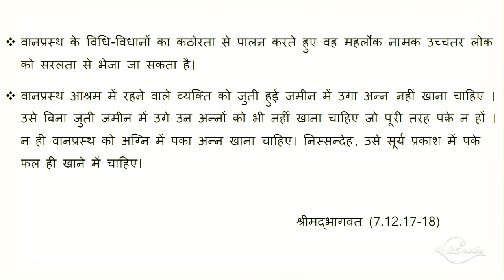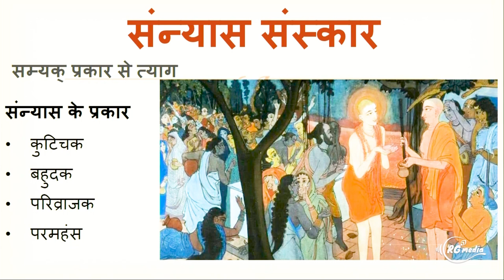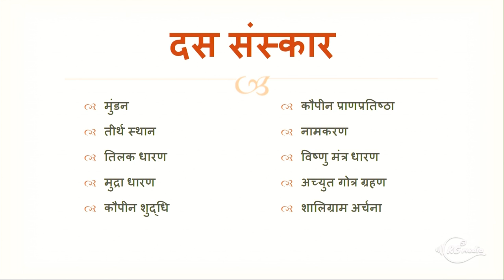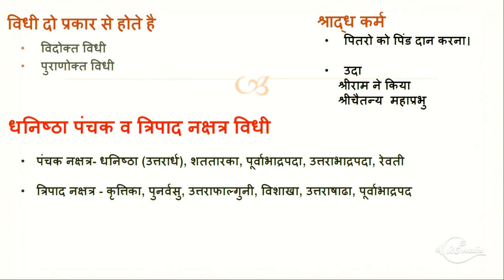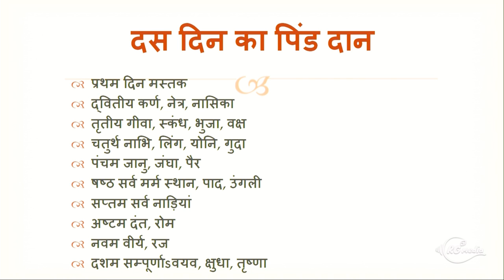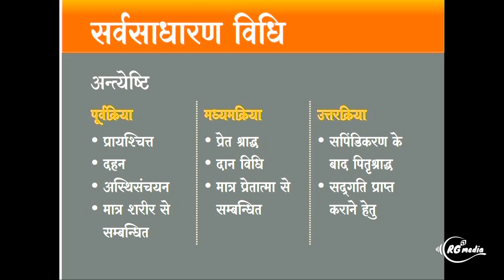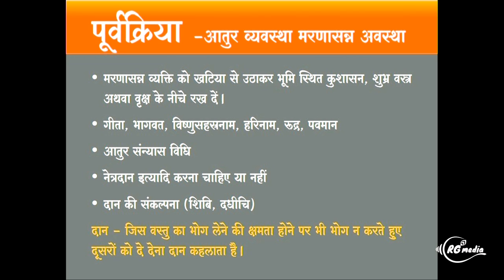Vaanprasth, Sanyas & Anteyshti Samskar - in Hindi | HG Nilambar Das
Vaanprasth, Sanyas & Anteyshti Samskar - in Hindi by HG Nilambar Das